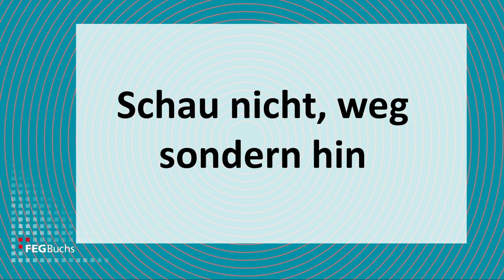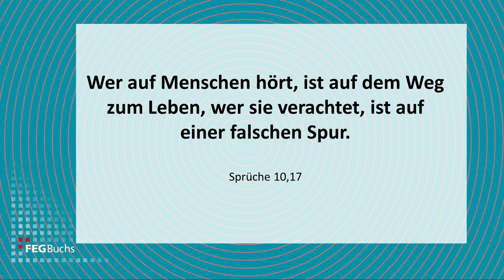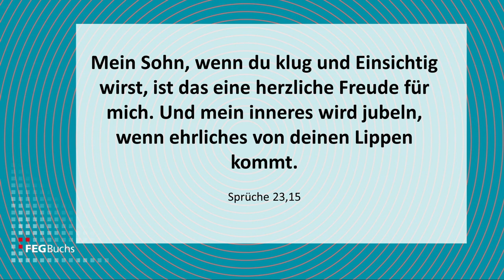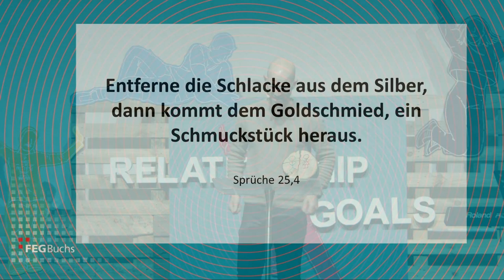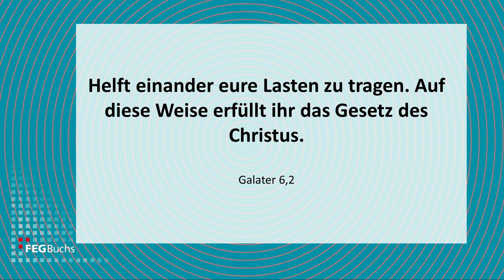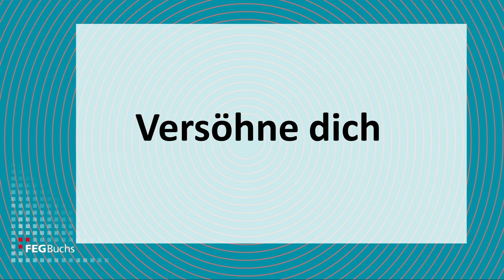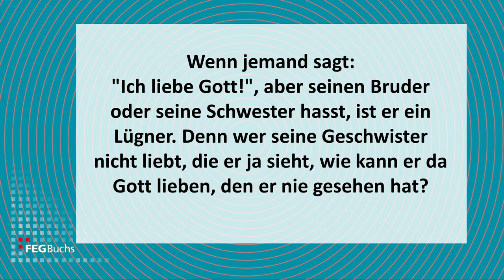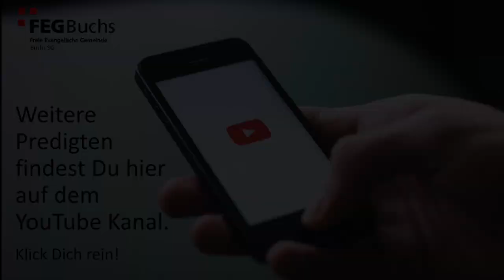Relationship goals - Beziehungsunfähig - gibt es Hoffnung?